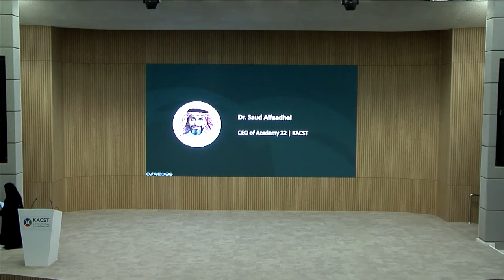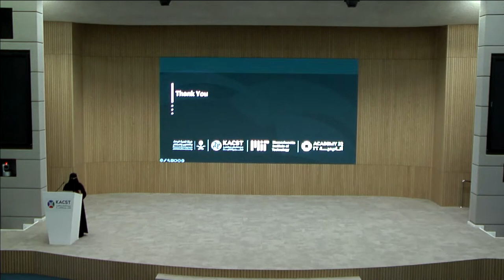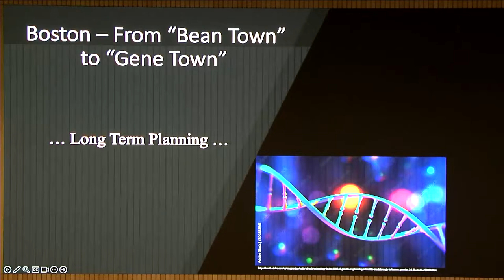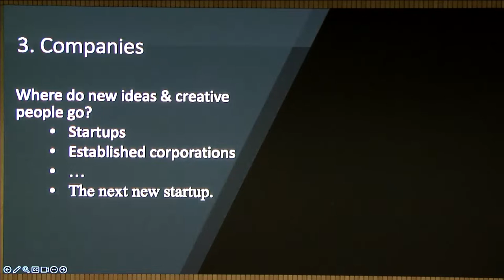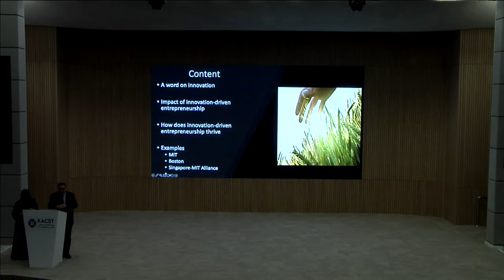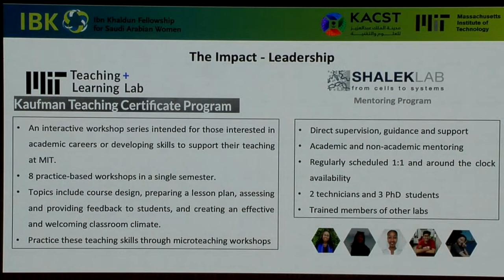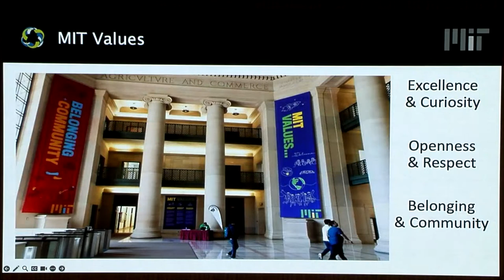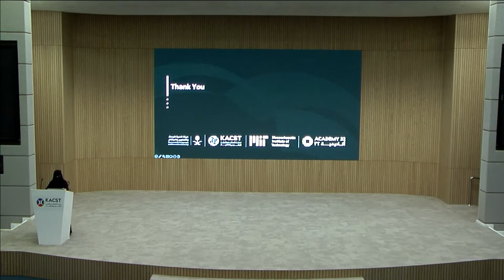Join Ibn Khaldun Fellowship Program Session @ 11:00 am/ Robotics & Computing Technologies @ 13:30 pm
Embark on a transformative journey of academic excellence, cultural understanding, and impactful contributions to RDI community and be part of a forward-thinking session dedicated to empowering aspiring scholars and researchers.

 Abstract

 Smart interconnected systems and environments are becoming crucial. Appropriate information is collected, processed, and used for operating and managing assets intelligently. This includes monitoring, diagnosing, predicting, and controlling technologies with confidence. Appropriate methods and a combination of control and system intelligence are vital for achieving and maintaining a high-performance system’s operation. Systems and applications of primary focus are those with high-speed and real-time requirements. Such methods and tools make modeling, designing, controlling, and managing complex, highly integrated systems more efficient and effective. The presentation first emphasizes the importance of computing and its impact on different sectors. Then, it covers methods for robotics and automation applications. Additional examples include digital technologies specific to policymakers and addressing socio-technical challenges.